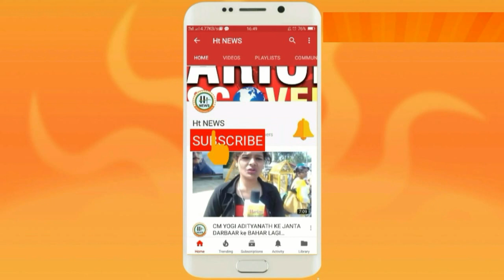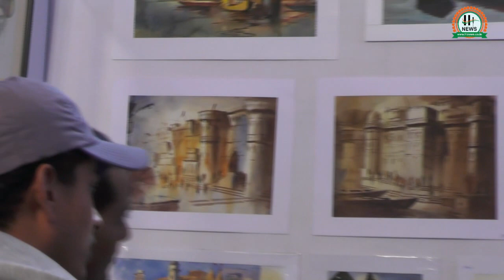56वां वर्षगांठ कला मेला || Part 3 || Ht News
ललितकला अकादमी में लगा 56वां वर्षगांठ कला मेला